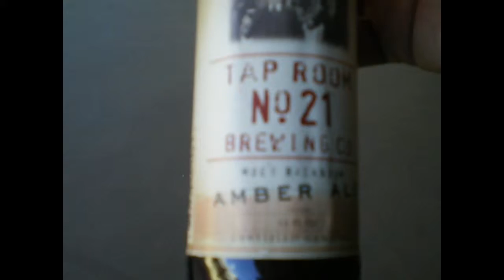Moe's Backroom Amber Ale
A review of Moe's Backroom Amber Ale